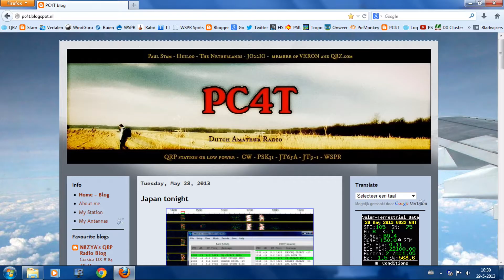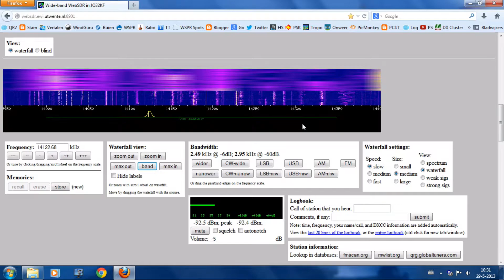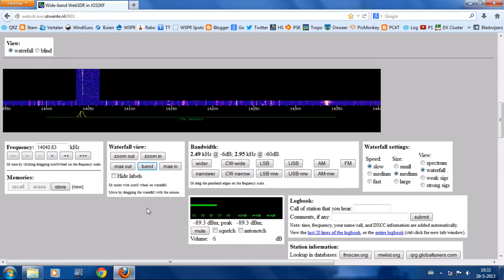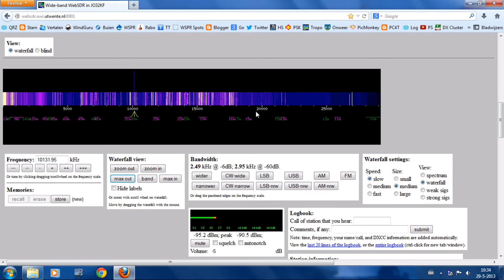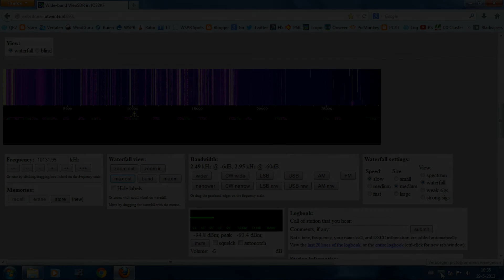Checking propagation with Web SDR